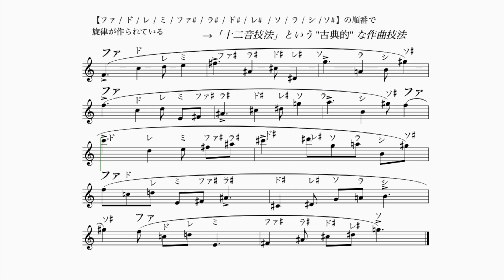Ligeti - Horn Trio, mov.2 の解説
ブラームスのオマージュと題されたこの作品は、こうした「古典的」技法が随所に遣われているのですね